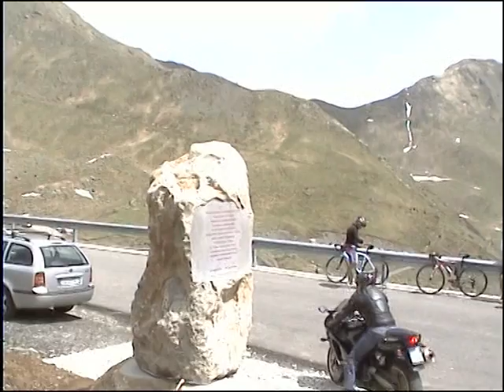27-08 Enzo Cainero - il Crostis